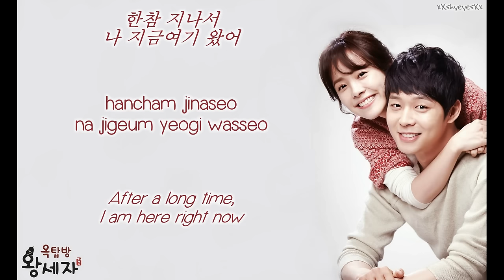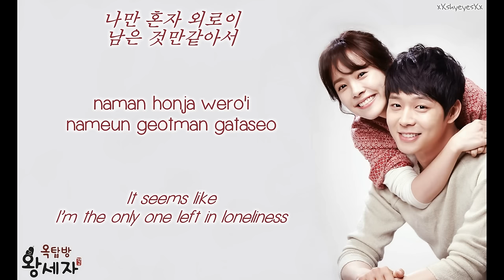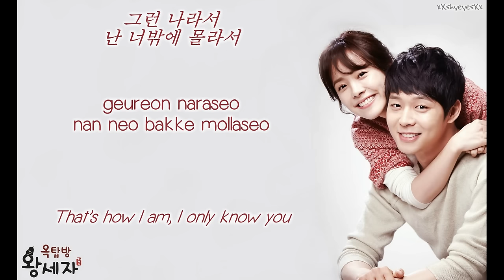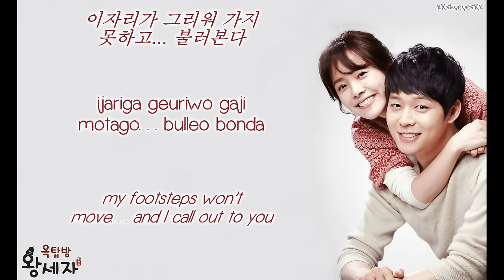[Rooftop Prince OST] Baek Ji Young - After a Long Time (한참 지나서) [Han.Rom.Eng Lyrics]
Dedicated to Baek Ji Young who recently had a miscarriage of her first child that never was. My thoughts are with you and Jung Suk Won. :'(

This drama has to be by far the best I've ever seen, next to Boys Before Flowers of course!
I just loved how everything ties together. I could write and endless story about this but imma just leave it at that. :)